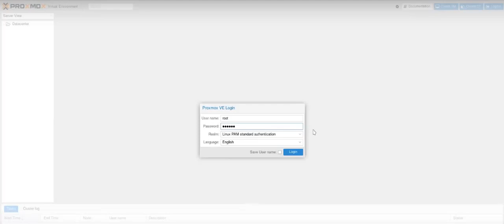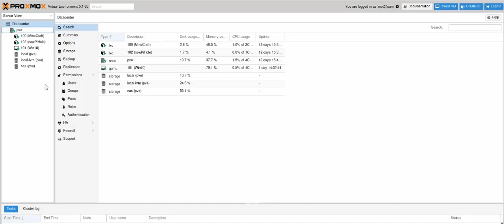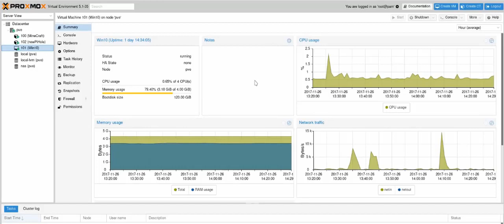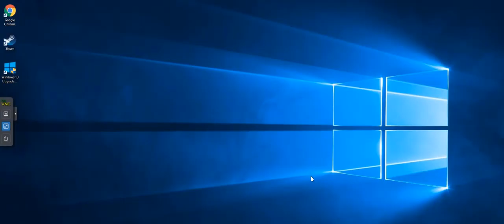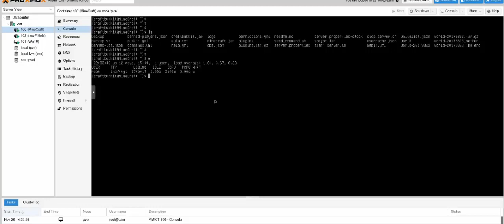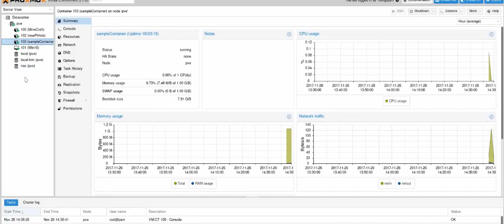Vídeo explicativo: Solução Proxmox